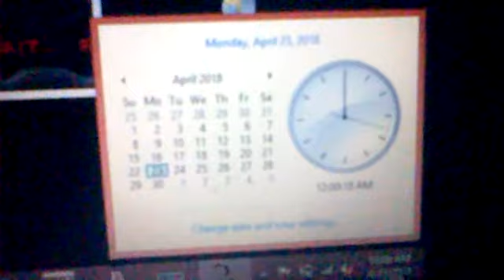The last 30 seconds before net neutrality ends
R.I.P. Internet.